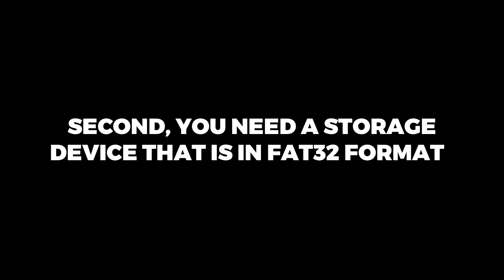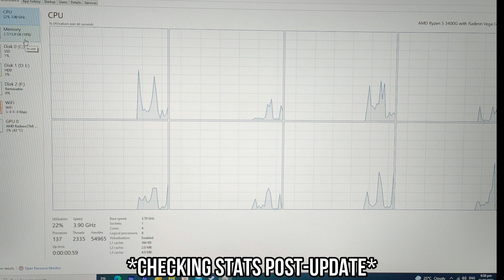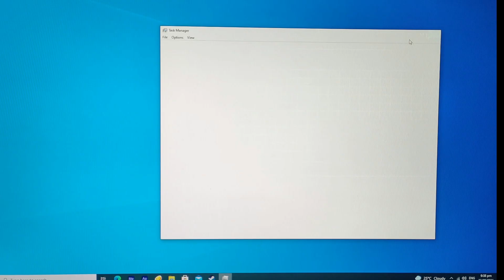HOW TO UPDATE ASROCK B450 STEEL LEGEND MOTHERBOARD BIOS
It will inspire me into making better content each and every upload. Thank you so much. ❤️